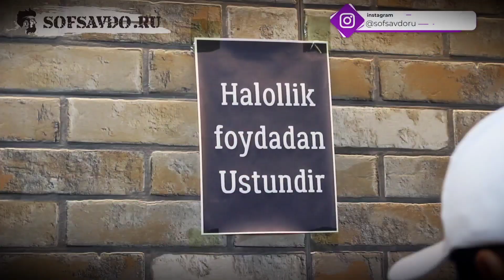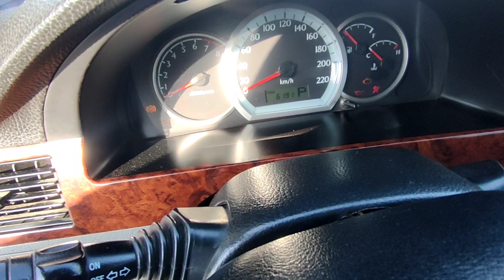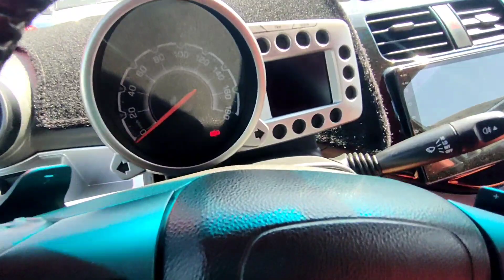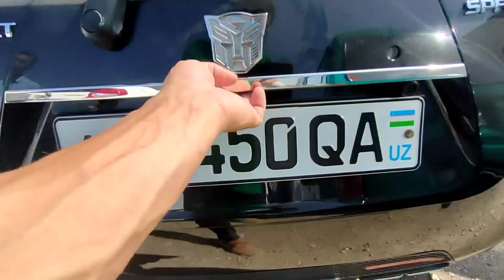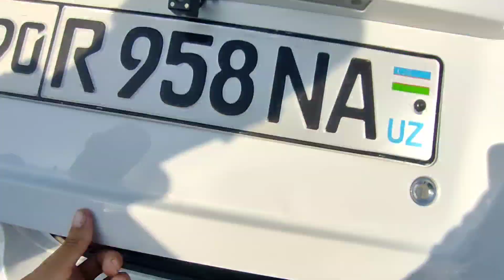NARXLAR TUSHDI ARZON COBALT NEXIA SPARK LACETTI DAMAS MATIZ AZIZUZ QO'QON MASHINA BOZORI